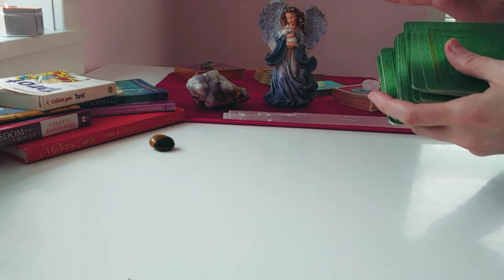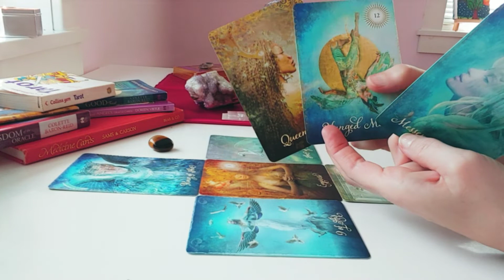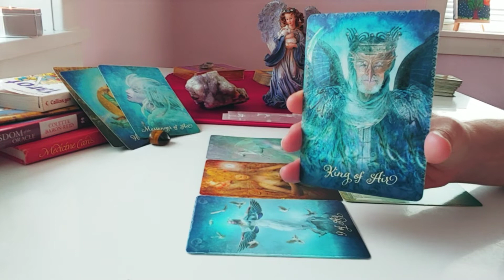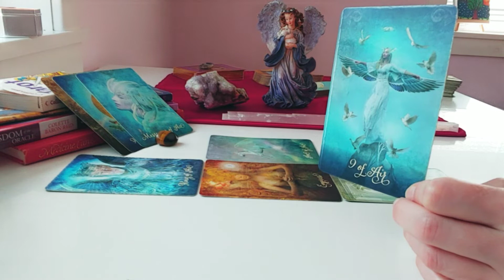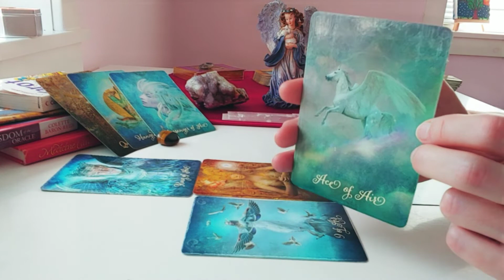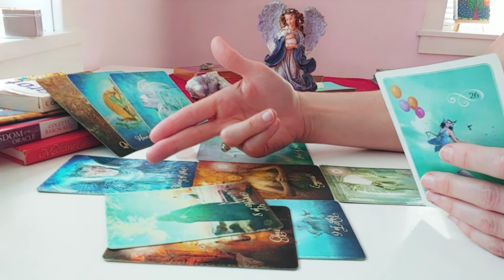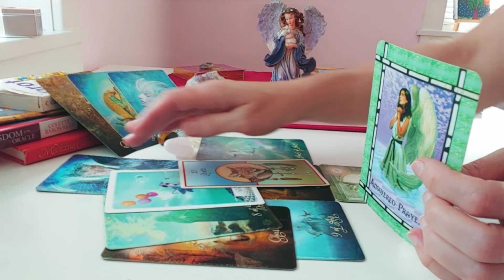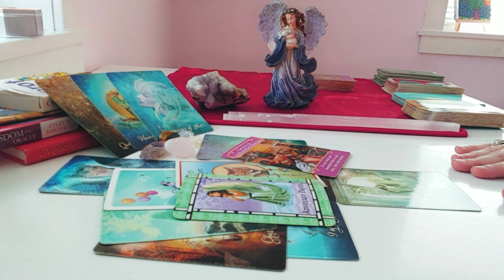Pisces ♓ August 2019 General Tarot Reading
Here is your August 2019 General & Love Forecast tarot and oracle reading regarding any pressing issue for your sign. All readings are General in nature.

Personal tarot & oracle readings are $80/hour or per question. I will email a pre-recorded response to your question(s) within 24 hours of payment.

About Me:
I have had out-of-this-world (or astral projection) experiences that have changed my whole view of the world and my place in it. I feel compelled to read tarot (as well as create content for self-help and veganism) for anyone who seeks peace, healing & comfort. Wellness videos & website coming soon!
I offer experience and coaching with the following personal goals: vegan living & education, Nyam (or astral projection) meditation practice, self-help strategies toward optimal emotional & mental health and of course, helping others to "know thyself" via astrology and tarot/oracle divination.